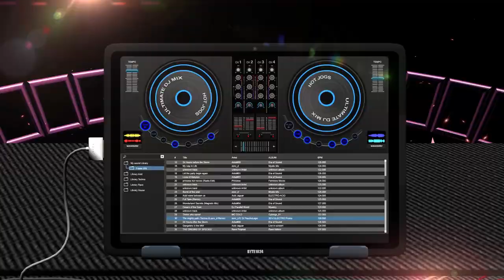🔥90s House Music Mix | Feat...CC Peniston, C+C Music Factory, Robin S, Snap & More by DJ Alkazed 🇺🇸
Ensure the {{🔔}} is turned on so you don't miss any of my videos!

Subscription Goal: 5️⃣0️⃣0️⃣,0️⃣0️⃣0️⃣

For Promo Use Only, No Copyright or Infringement Intended...Enjoy!!!

01. 00:18 CeCe Peniston - Walk On
02. 02:32 K7 - Come Baby Come
03. 04:48 Mariah Carey - Make It Happen
04. 07:19 Snap - The Power
05. 09:26 The KLF - Justified & Ancient (Tammy Wynette)
06. 11:19 C+C Music Factory - Here We Go Let's Rock & Roll
07. 13:43 Londonbeat - I've Been Thinking About You
08. 16:04 C+C Music Factory - Gonna Make You Sweat
09. 18:12 Madonna - Vogue
10. 20:31 Cathy Dennis - Touch Me
11. 22:33 Black Box - Everybody Everybody
12. 24:27 CeCe Peniston - Finally
13. 26:58 Crystal Waters - Gypsy Woman
14. 28:46 Black Box - Strike It Up
15. 31:14 Heavy D & The Boyz - Now That We Found Love
16. 34:01 Robin S. - Show Me Love
17. 36:55 Technotronic - Move This
18. 39:10 Crystal Waters - 100% Pure Love
19. 41:11 Whitney Houston - I'm Every Woman
20. 43:04 Deee-Light - Groove Is In The Heart
21. 45:34 Marky Mark - Good Vibrations (Loleatta Holloway)
22. 48:04 Donna Lewis - I Love You Always Forever
23. 50:02 Everything But The Girl - Missing
24. 52:11 The Nightcrawlers - Push The Feeling On
25. 53:55 Reel 2 Real - I Like To Move It
26. 56:06 DJ Bobo - Somebody Dance With Me
27. 57:46 Haddaway - What Is Love
28. 01:00:37 Snap - Rhythm Is A Dancer
29. 01:03:12 Stardust - Music Sounds Better With You
30. 01:05:42 Technotronic - Get Up! Before The Night Is Over
31. 01:08:01 Cardigans - Lovefool
32. 01:10:20 Jennifer Lopez - Waiting For Tonight
33. 01:12:29 M People - Movin' On Up
34. 01:14:48 Madison Avenue - Don't Call Me Baby
35. 01:16:40 Technotronic - Pump Up The Jam
36. 01:18:57 Ultra Nate - Free
37. 01:20:59 2 Unlimited - Get Ready For This
38. 01:23:13:37 Captain Hollywood Project - More And More
39. 01:22:30 Real McCoy - Another Night
40. 01:27:16 RuPaul - Supermodel (You Better Work)